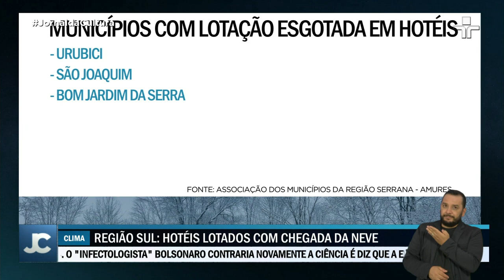Onda de frio aumenta a procura por hotéis e pousadas no Sul do País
O tempo frio e seco com geada deve permanecer durante todo o fim de semana.